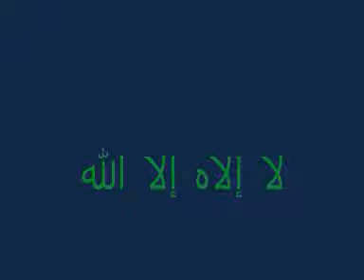اطراف المجره - فلك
This message and the information contained herein is proprietary and confidential and subject to the Amdocs policy statement,